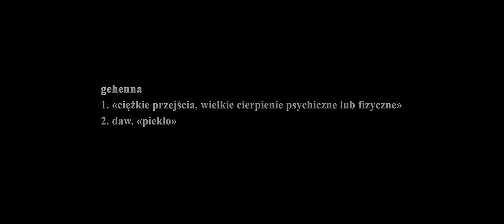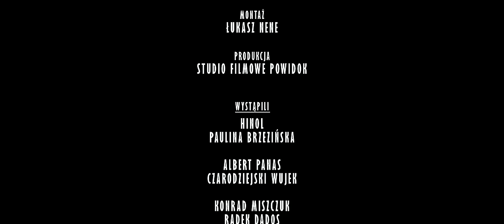favst/gibbs ft. Hinol Polska Wersja - gehenna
,,gehenna" to ostatni singiel promujący wspólny album Favsta i Gibbsa z gościnnym udziałem Hinola z Polskiej Wersji. Pragniemy również poinformować, że ,,hample" w dniu dzisiejszym oficjalnie pokryły się platynowym wyróżnieniem, sprzedając się w ilości przekraczającej 30 tysięcy egzemplarzy. Dziękujemy!

Producenci dotąd kojarzeni ze współpracy z czołowymi artystami hip-hopowymi w kraju, stworzyli album dedykowany miłośnikom motoryzacji.

Nocna jazda samochodem to dobry  sposób na odreagowywanie, przemyślenia lub po prostu klimatyczną zabawę. Nie byłoby jednak tej całej atmosfery gdyby nie muzyka w głośnikach. To ona podbija emocje, buduje atmosferę, nastraja do jazdy.

Scenariusz i reżyseria:  Przemysław Gomuła
Zdjęcia:  Ubeusz Pastuszak
Montaż: Łukasz Nene
Wizaż: Irina Koshova
Produkcja: Studio Filmowe Powidok

Wystąpili:
Hinol
Paulina Brzezińska
Albert Panas
Czarodziejski Wujek
Konrad Miszczuk
Radek Dados
Mateusz Zawada
Damian Grabowski
Maks Araszkiewicz
Mger Sargsyan

Ubiór Ninja:
Le Fantome

Specjalne podziękowania
Złom Stal Ryki

Title: gehenna
Artist: favst / gibbs
Featuring: Hinol Polska Wersja
Mix/master: Enzu
Album: Hample
Label: QueQuality
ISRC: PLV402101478